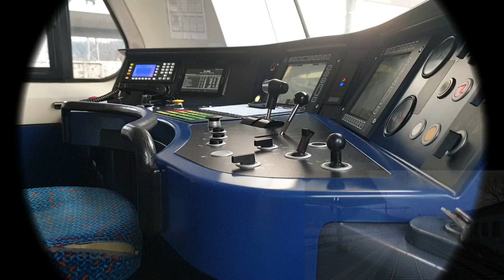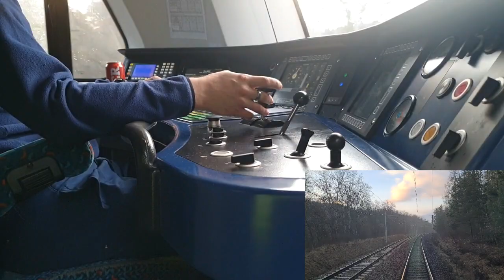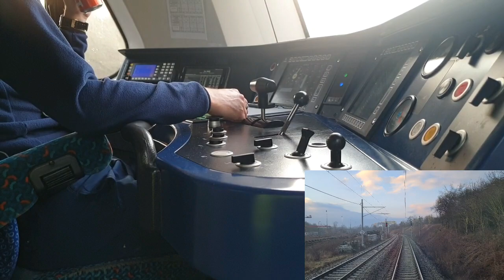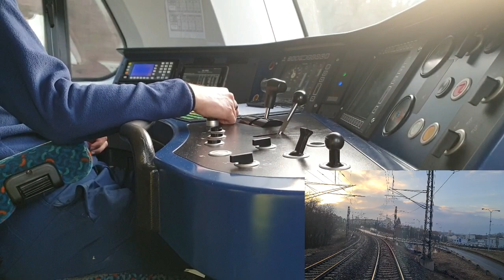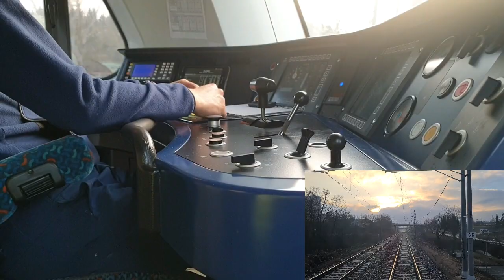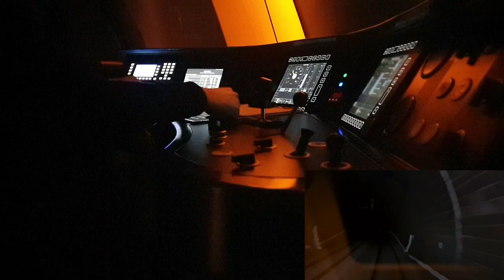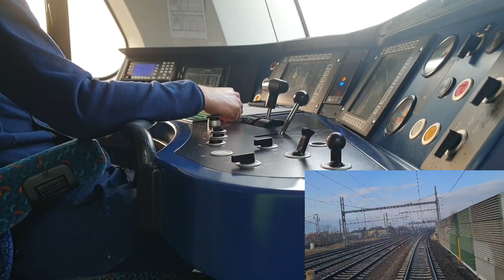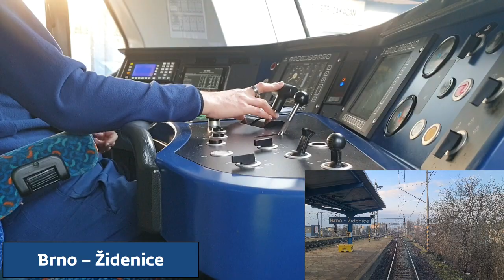Poslední tečka: Kuřim - Brno hl.n. (Panter) - pult + trať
Jak jsem předesílal u rozlučkového videa z linky S2 do Letovic, přece jen jsem našel jedno starší dosud nezveřejněné video. Kdysi jsem ho natočil jen tak z nudy a nechával si jej na horší časy. Ty časy přišly s letošním grafikonem, jež mě utvrdil v tom, že nemá smysl ve stávajícím zaměstnání pokračovat a jak to bylo dál už všichni víte. Video tedy publikuji dnes jako jakousi pomyslnou poslední tečku za svými youtubovými aktivitami na téma české železnice. Je to krátká jízda z Kuřimi do Brna na hlavní z jara loňského roku (konkrétně 27.2.) a v této verzi videa můžete vidět pohled na pult a menší pohled na trať.
Pro sledující, které zajímá více pohled na trať než ovládání vlaku, jsem udělal i opačnou variantu - pohled na trať a malý pohled na pult. Tu najdete zde
Díky všem, kteří má videa sledovali.